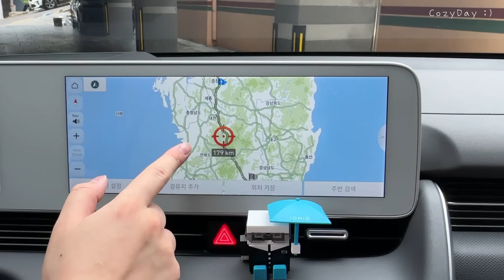VLOG 부럽다.. 이 집...🏠 (친동생 신혼집 투어, 다이노탱 팝업스토어 방문기, 명동데이트, 예쁜 정원에서 힐링하기🪻)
📌 Time Stamp
01:35 동생네 신혼집 입성🌟
06:37 진주 한옥카페 '은안재'🎃
09:21 예쁜 정원 데이트🌳
12:13 다이노탱 팝업스토어🍎(명동 라인프렌즈 스퀘어)
17:20 다이노탱 팝업 굿즈 언박싱📦